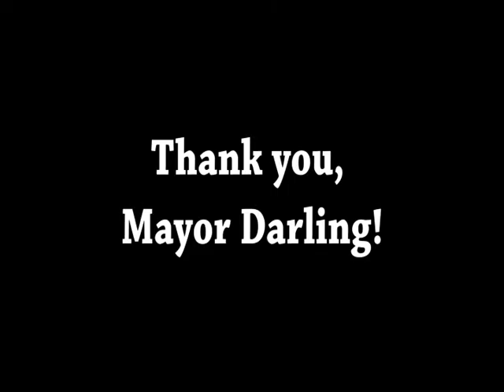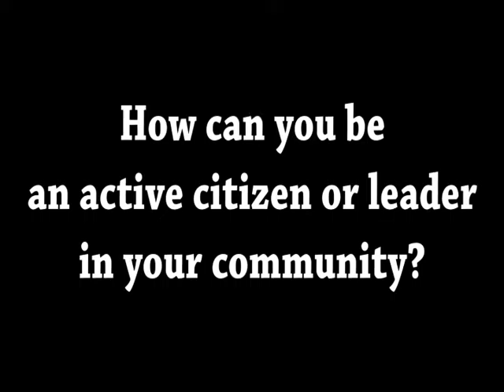David's Hats Week 6 Mayor Darling full length interview